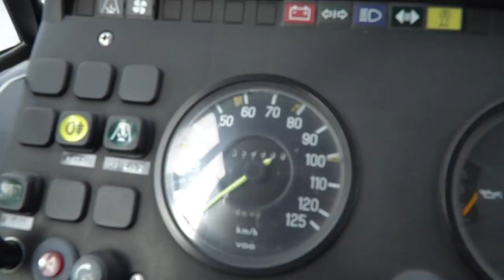Heiße QUELLEN und FLAMINGOS in Griechenland? VAN LIFE VLOG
Wir fahren weiter nach Thessaloniki und haben auf dem Weg dorthin so viele tolle neue Dinge gesehen und erlebt. Erst waren wir in heißen Quellen baden und haben dann auch noch Flamingos gesehen. Leider haben wir auch eine nicht so schöne Botschaft bekommen.

Unsere Freunde (Werbung wegen Namensnennung)

Du willst uns auf unserer Reise unterstützen? Werde Patron!

Diese Produkte haben wir in Oskar verbaut:

Stromversorgung:
*Lithium Akku

Wasserversorgung:
*Wassertank (unserem ähnlich)

Sonstiges:
*12V Leuchtmittel für die Wandleuchten
*12V LED Deckenlampen

Wir sind Laura & André – unterwegs in unserem selbst ausgebauten '86er Mercedes Benz Düdo (aka Oskar). 🚌💨

Nach 9 Monaten Bauphase sind wir nun endlich auf unserer großen Tour durch Europa. Auf unserem Kanal könnt ihr euch den kompletten Ausbau anschauen und uns auf unseren Reisen begleiten.